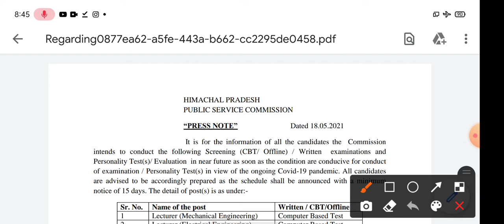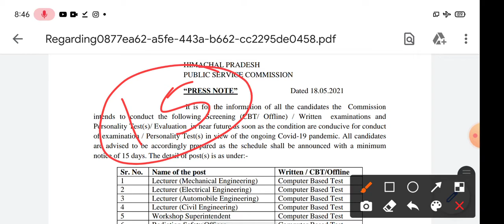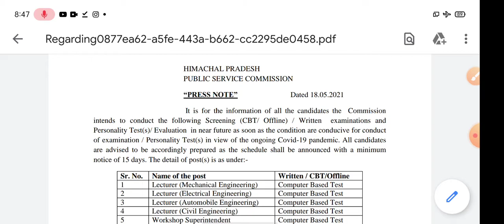Press Note Regarding Examination